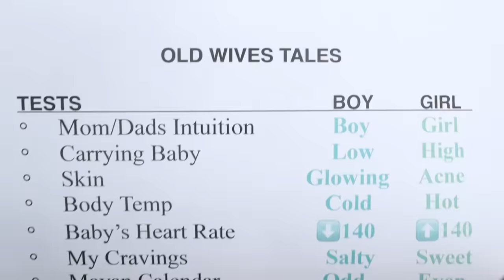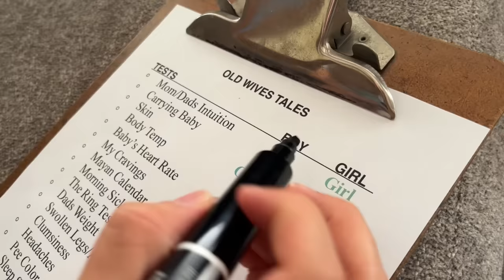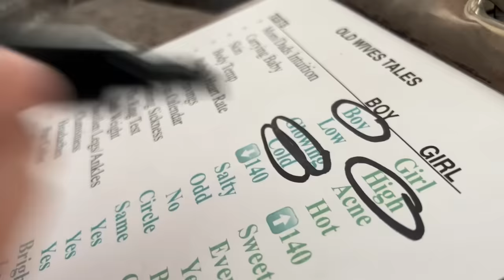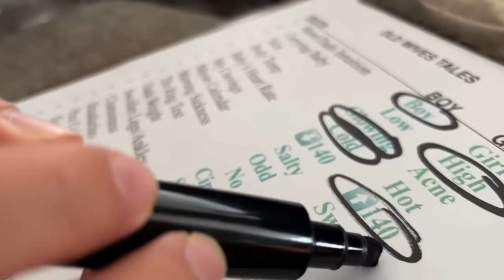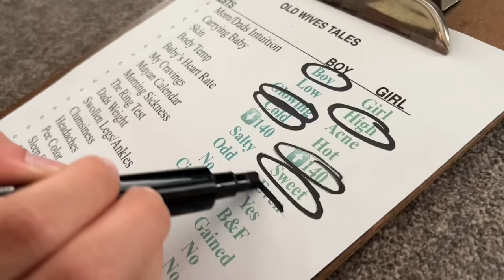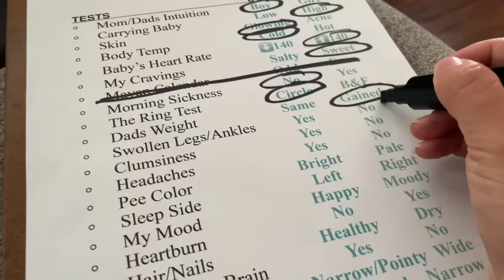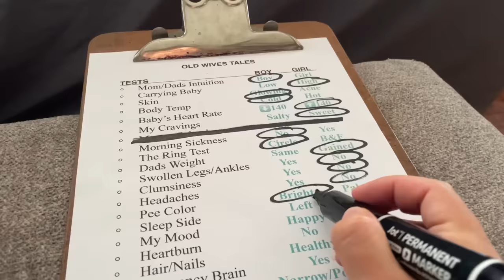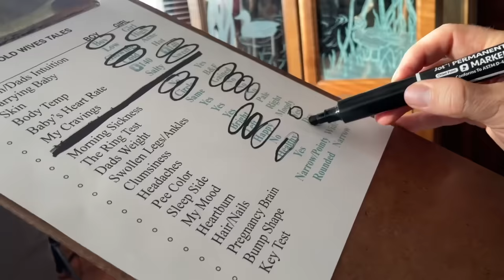PREDICTING THE GENDER OF OUR 2nd BABY *by testing old wives tales*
We found out the gender of our baby!!! Well, kinda. Not your typical gender reveal but we did have a great time testing out these old wives tales! Hope you all enjoy the vlog! Love you all, now let's keep on with the journey! Vámonos! ☺️

A special thank you to all those who have sent us a gift. It brings us such joy and it is an honor to receive so much love from you all! Thank you, thank you, thank you! Wish we could reach back out to everyone. (Leave an email or instagram handle to receive a special thank you)

W A N T   T O   S E N D   U S   F A N   M A I L 😊👇🏼
►Nave